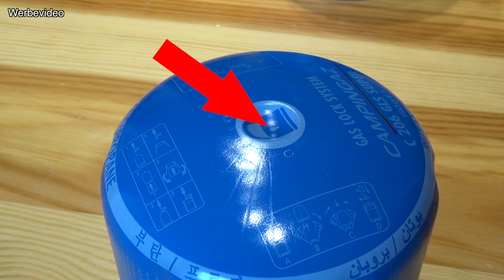Stechkartuschen-Brenner „Camping 206S“ von Campingaz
WERBEVIDEO:
Dieses Mal stelle ich den Camping 206S-Gasbrenner von Campingaz vor - eine der günstigsten Möglichkeiten mit Gas kochen zu können!

HINWEIS: Ich veröffentliche hier größtenteils Werbevideos mit Produkten, die mir kostenlos von Firmen und Shops zur Verfügung gestellt wurden. Dabei gibt es für mich jedoch keinerlei Vorgaben, dass ein Produkt zwingend positiv bewertet werden muss. Andernfalls kommt keine Zusammenarbeit mit mir zustande. Ich stelle ausschließlich nur vor, was mich wirklich überzeugt! Weitere Informationen dazu findest Du in meinem Impressum.